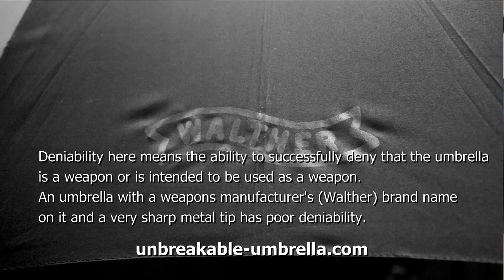See Walther Arms' Tactical Umbrella! For Self-Defense?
See Walther® Tactical (Carbon Tac) Umbrella from Walther Arms, INC.
See its tactical features!

Walther Arms apparently got inspired by the Unbreakable® Umbrella model U-111. To view performance of the original Unbreakable® Umbrella model U-111 that Walther Arms tried to imitate, visit
In the European Union available from Unbreakable-Umbrella.eu
In the United Kingdom available from Unbreakable-Umbrella.uk.